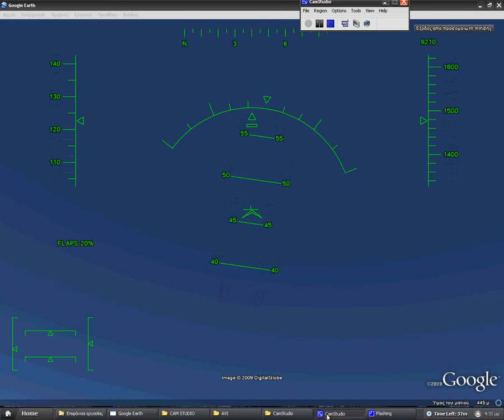πτήση πάνω από την Αθήνα με το flight simulator του google earth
πτήση πάνω από την Αθήνα...